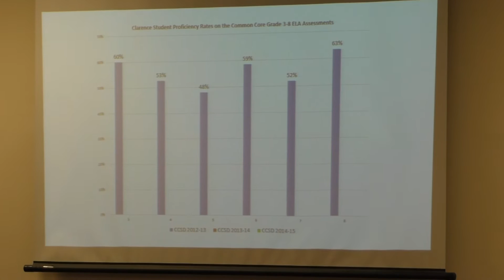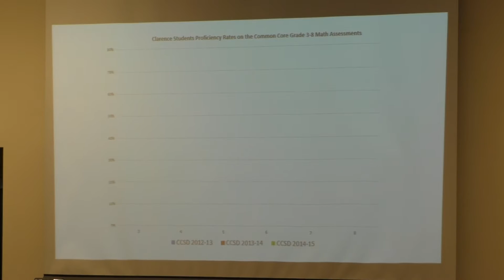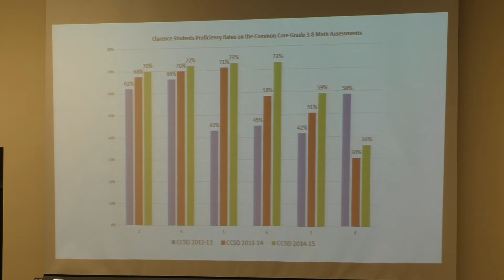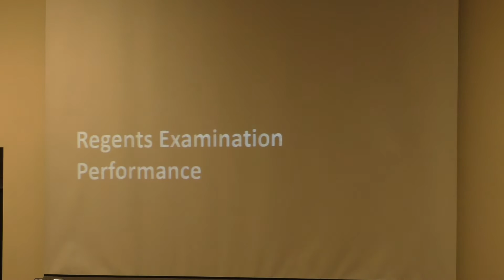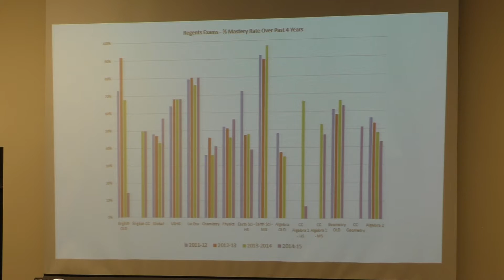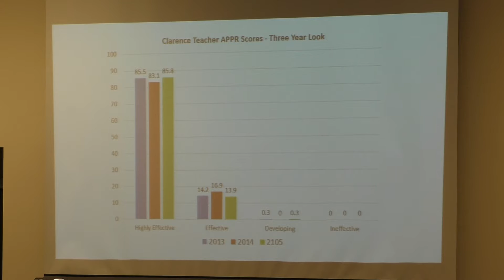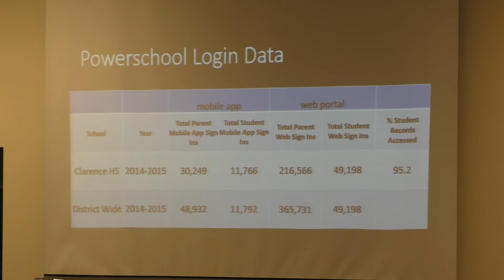Board of Education Meeting September 21, 2015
Board of Education Meeting from September 21, 2015.